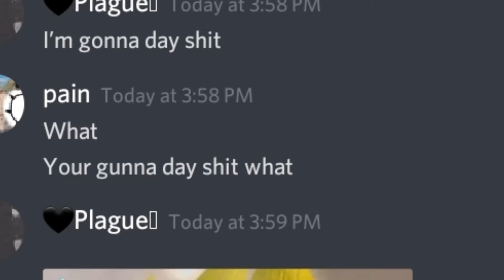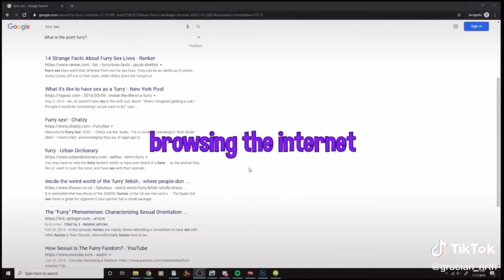Ok Boomer Animation thing???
Obito and Pain r both DISGUSTING